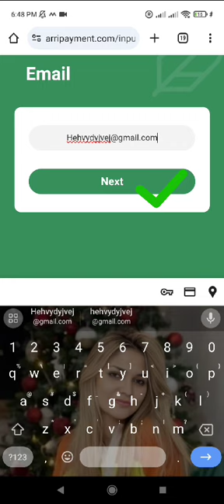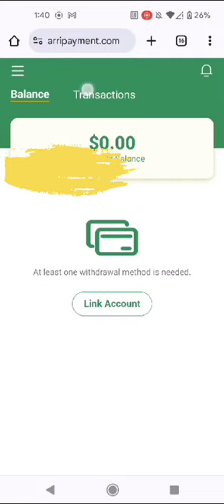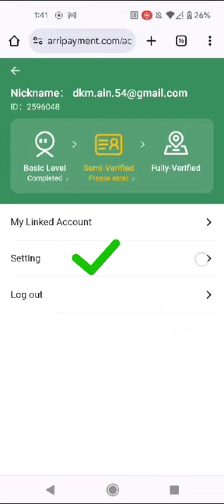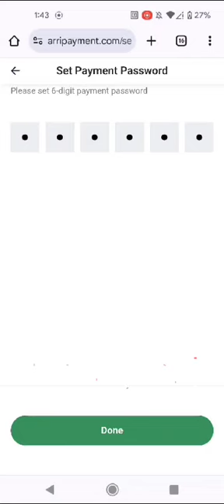Metwallet Arripay New Account Creation| New Account Kesy Banain | Complete Information| With Voice